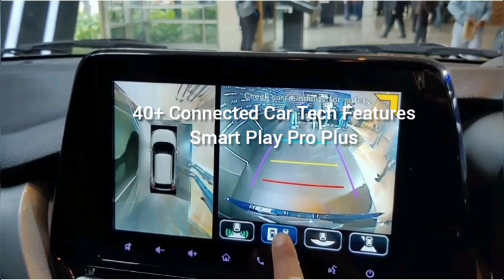[New] 2022 Maruti Brezza Fully Leaked|Brezza 2022 Sunroof Price Interior Launch Date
[New] 2022 Maruti Brezza SHVS Fully Leaked|Brezza 2022 Sunroof Price Interior Launch|Brezza 2022

malayalam
new brezza 2022 model india cng
new brezza 2022 cng
new brezza 2022 model
new brezza 2022 launch date in
india
new brezza 2022 malayalam
new brezza 2022 interior
brezza 2022 new model
brezza 2022 new model price
brezza 2022 news
brezza 2022 new model india
brezza 2022 new model cnng
brezza 2022 new model petrol
brezza 2022 new look
2022 brezza new model tamil
brezza 2022 top model
brezza 2022 launch date in india
brezza 2021 top model
brezza 2022 model in india
brezza 2022 diesel
brezza 2022 facelift
brezza 2022 vxi
brezza 2022 model price
brezza 2022 price
vitara brezza next generation
launch date in india
vitara brezza next generation 2022
vitara brezza next gen
launch date
vitara brezza next generation price
in india
vitara brezza upcoming model
2022
maruti brezza vxi petrol 2022
maruti brezza lxi 2022
maruti brezza zxi plus petrol 2022
maruti brezza vs toyota urban
cruiser
maruti brezza price
maruti brezza 2021 india
maruti brezza zxi 2022
maruti brezza 2022 price in india
maruti brezza modified
brezza 2022
Brezza vs Creta
Brezza vs Sonet
Brezza vs Venue
Brezza vs Xuv300
Brezza vs Nexon
brezza 2022 vxi
brezza 2022 Ixi
brezza 2022 zxi
brezza 2022 malayalam review
brezza 2022 price in india
maruti brezza 2022
maruti brezza 2022 model
maruti brezza 2022 on road price
Brezza vs Venue 2022
2022 Brezza vs Sonet 2022
2022 Brezza vs Nexon 2022
2022 Brezza vs Creta 2022
2022 Brezza vs Seltos 2022
Brezza VXI
Brezza zxi plus